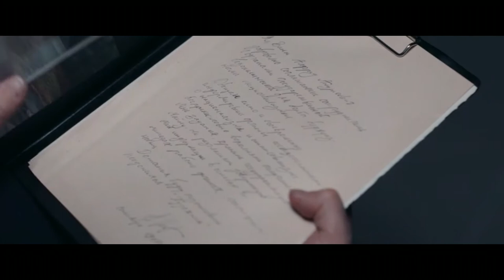Elisa's outlook | TV BEATS FORUM | PÖFF 2019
Industry@Tallinn & Baltic Event TV BEATS Forum session

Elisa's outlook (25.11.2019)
Leading communications company Elisa unveil its new spy thriller Reetur, which is the first Estonian original VOD series produced by Elisa.

Martin Algus (Writer), Toomas Ili (Head of TV Content Acquisitions, Elisa), Toomas Luhats (Head of Acquisitions and VOD, ERR), Moderator: Wendy Mitchell